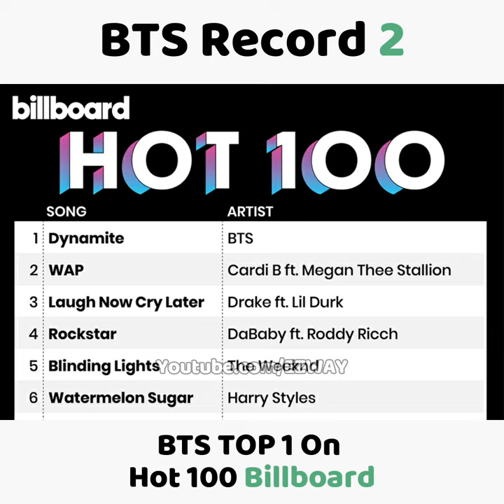The Biggest History Record That Only BTS Members Can Create In Entire KPOP Industry!